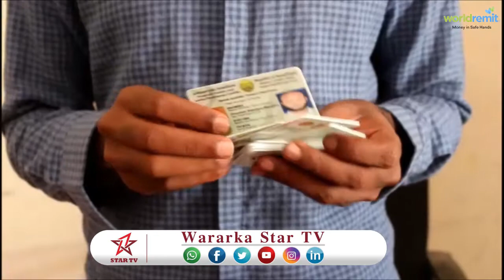DAAWO WASARADA GAADIIDKA IYO HORUMARINTA JIDADKA OO QALAB CUSUB GAADHSISEY MAGALADA LAASCANOD